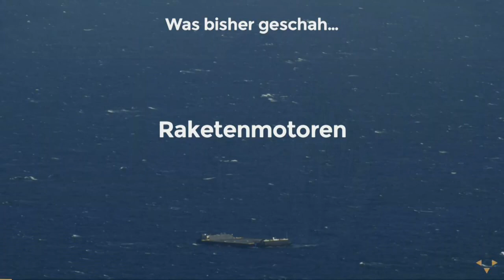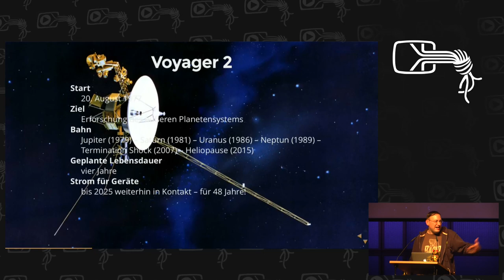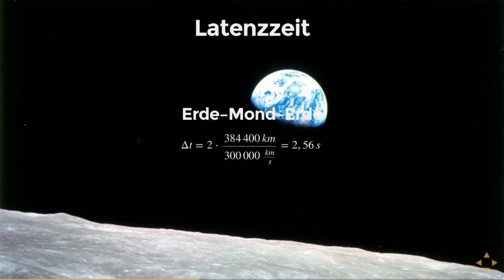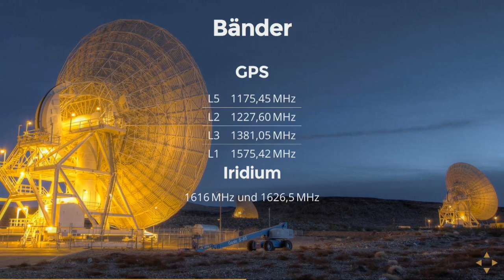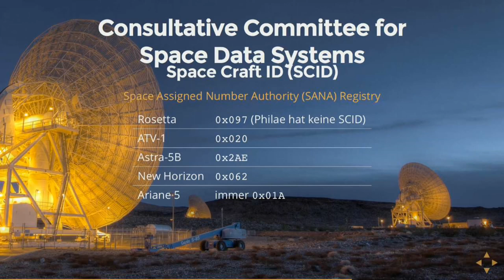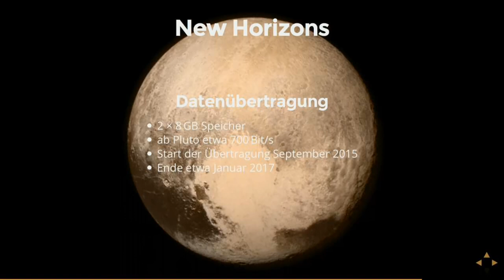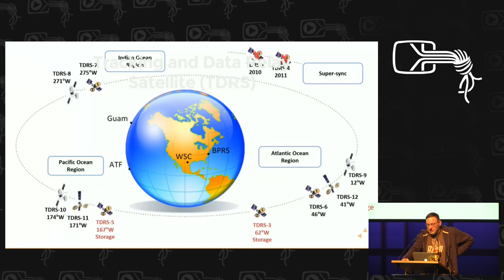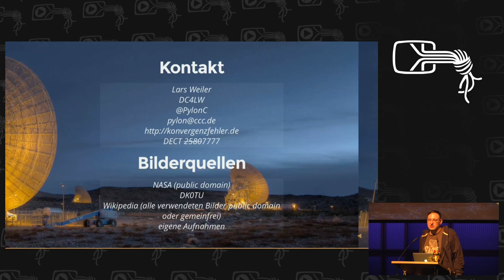Lars “Pylon” Weiler (DC4LW): Weltraumkommunikation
Ein Spaziergang durch die Kommunikation mit und über Satelliten, Raumschiffen und Raumstationen. Ob im nahen Erdorbit oder bis ans Rand des Sonnensystems.

Lars “Pylon” Weiler (DC4LW)